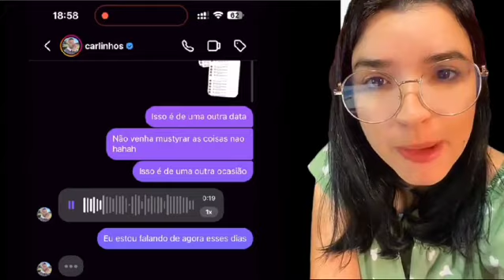Influenciador fica revoltado com atitude de Carlinhos Mais e mostra tudo😱😱😱😱😱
Vídeo de Piquinessss🤏🏻